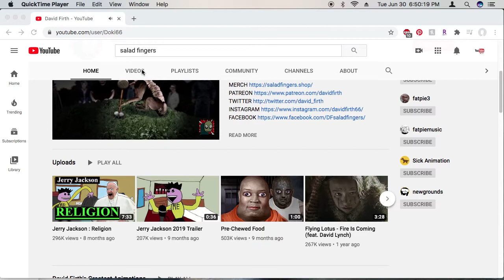david firth quit NO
spoiler alert: HE DID NOT QUIT HES ON TWITCH